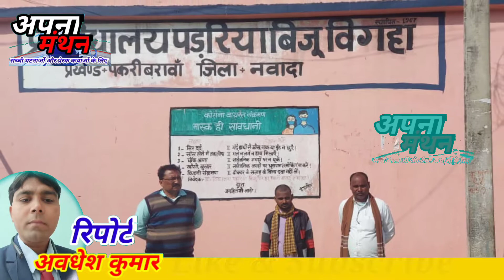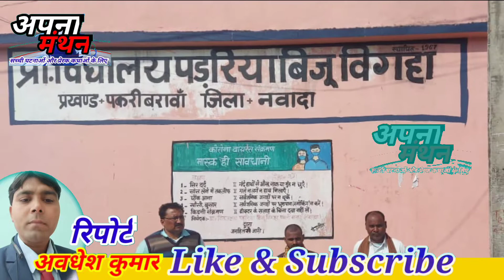विद्यालय निरीक्षण#ground दत्तरौल में 539 बच्चों में मात्र 22 छात्र-छात्राएं उपस्थित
apna manthan news channel